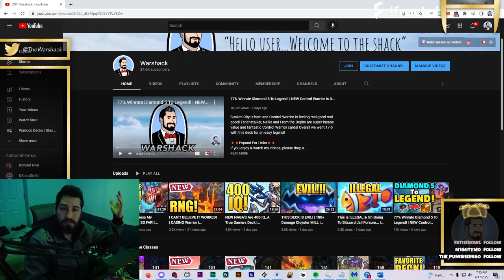WATCH IT...Navel Mine BOMBER INBOUND! | Hearthstone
Deathrattle Navel Mine Bomber Rogue pushes a ton of damage fast. Even though this doesn't feel like the decks final form. It still does very very well vs any slow otk/druid deck. Obviously it's main weakness is aggro decks that kill it before turn 5.

PC Deck Code:
### BomberRogue
# Class: Rogue
# Format: Standard
# Year of the Hydra
# 2x (0) Backstab
# 2x (0) Preparation
# 2x (1) Blackwater Cutlass
# 2x (1) Gone Fishin'
# 2x (1) SI:7 Extortion
# 2x (2) Forsaken Lieutenant
# 2x (2) Naval Mine
# 2x (2) Wicked Stab (Rank 1)
# 2x (3) Efficient Octo-bot
# 2x (3) Shroud of Concealment
# 2x (3) Sketchy Information
# 2x (3) Snowfall Graveyard
# 2x (4) Counterfeit Blade
# 1x (4) Drek'Thar
# 2x (5) Azsharan Vessel
# 1x (6) Sprint
AAECAaIHAruKBJafBA6q6wOr6wP+7gPT8wON9AOh9AO9gASRnwT3nwT8pQSIsASvswS3swSJ0gQA
Bomber Rogue | Standard Hearthstone | Voyage To The Sunken City